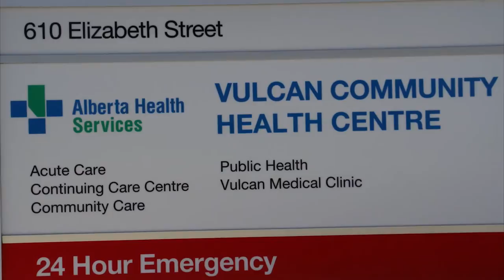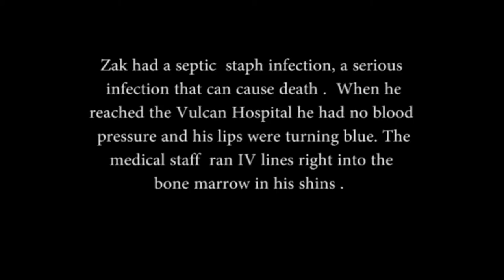Zak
Zak Madell tells the story of how he became a multiple amputee and how it has shaped his life.  His mom adds a thank-you to the staff at Vulcan Community Heath Centre who saved his life.